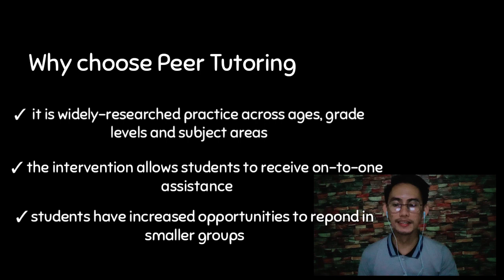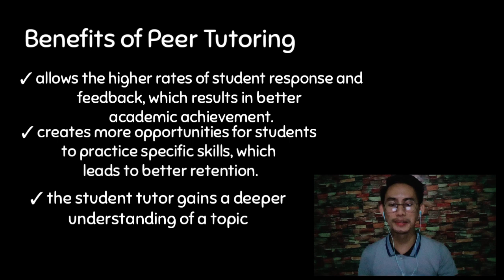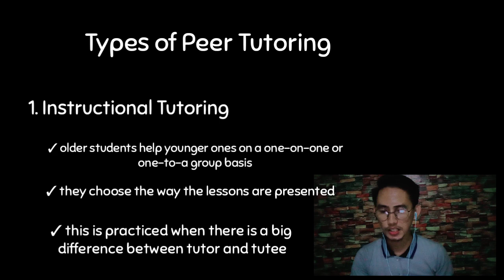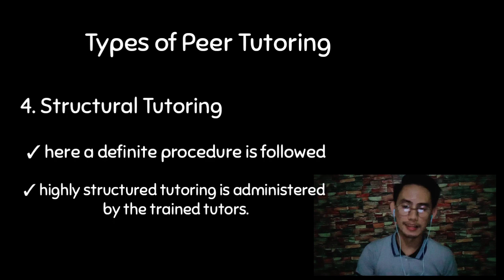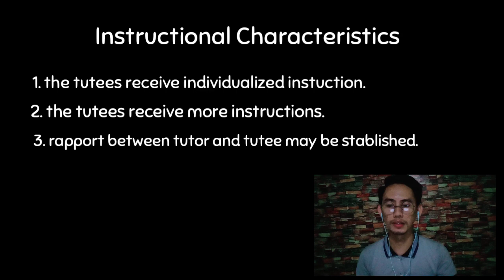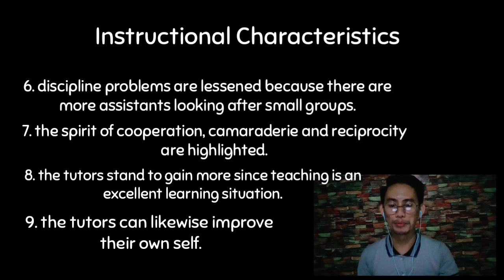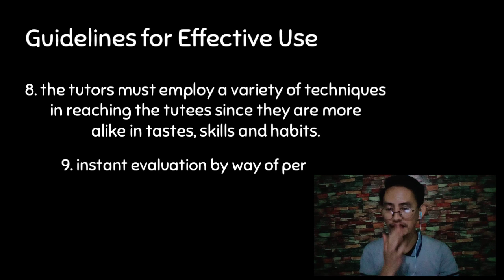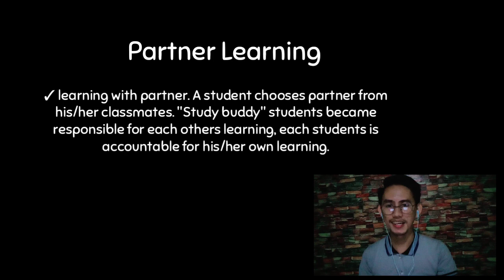Peer Tutoring/Peer Teaching (Report in Educ 202)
This video was made only in my subject report.
Not include to my content 😂😂😂